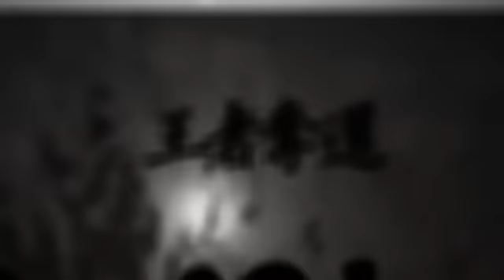INACてれび vol.1 （エキサイティングシリーズ試合告知映像）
INAC神戸レオネッサから試合会場でしか見ることができない（？）かっこいい告知映像が届きました！